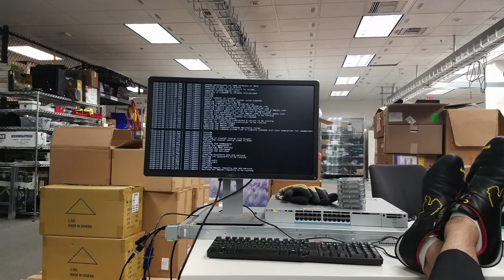Cisco Live Melbourne interview in the DevNet Zone with Adrian Iliesiu and Silvia Spiva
What does TeamDevNet learn from the global Community of Cisco Developers?